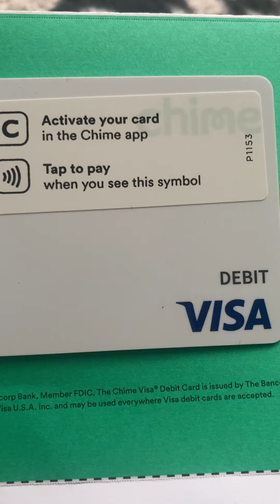CONFIRMED it was DONE EXACTLY the Way God(The LORD Jesus) wanted it DONE. - Lord Jesus